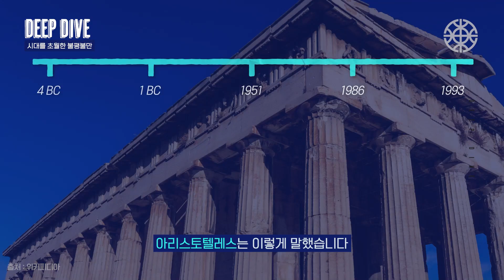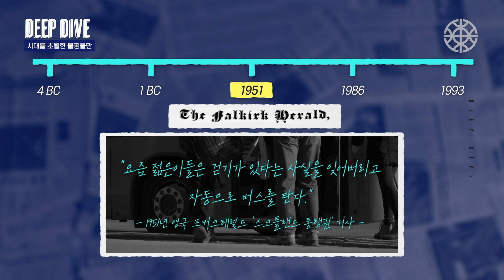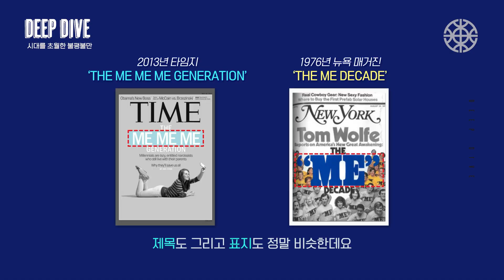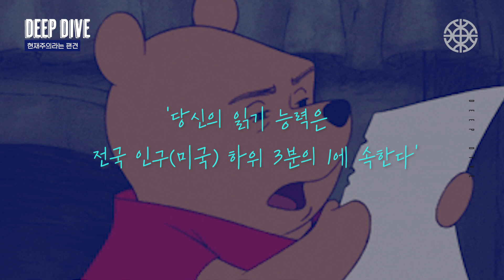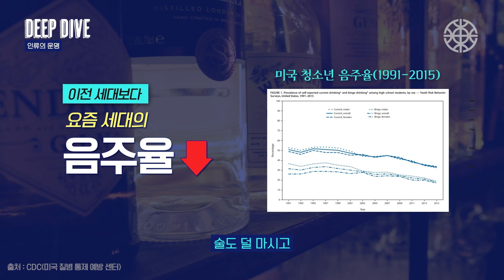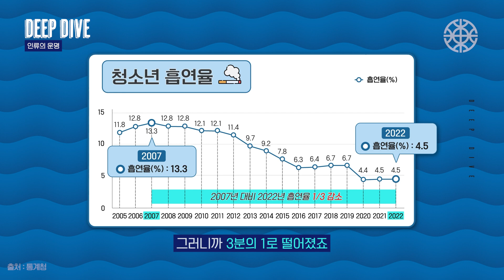요즘 애들은 늘 어딘가 부족하답니다. 언제부터? 기원전 624년부터 ㅇㅇ [요즘 애들 효과] MZ, 세대 갈등, 혐오, 딥다이브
“요즘 애들은 도대체 왜 이래?” 이런 이야기 들은 적, 또는 해본 적 있나요? 왜 나이 든 사람들은 젊은이들을 그렇게도 미워할까요. 다 그럴 만한 이유가 있을 거라고요? 객관적으로 요즘 애들은 문제가 있다고요?

글쎄요. 심리학 연구 결과는 좀 다르게 나오는데요. 오늘은 ‘요즘 애들 효과(Kids these days effect)’를 들여다보겠습니다.

🌊재밌게 빠지는 경제상식! 렛츠 딥다이브🌊

00:00 오프닝
00:29 '요즘 애들' 이라는 말 기원전에도 있었다고요?
02:23 팩트로 봤을 때 쇠퇴하는 게 아니라고요?
03:48 편견이 작용한다고요? feat.기억력
05:10 객관적인 데이터에서 팩트는 뭔가요?

기획·구성 | 한애란
연출 | 신한솔 정승연
제작 | 신한솔 정승연 유니나
CP | 신준모
썸네일 l 정승연